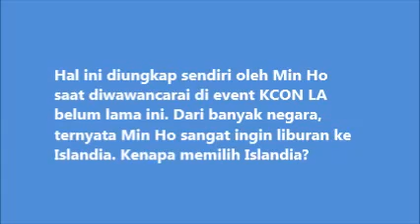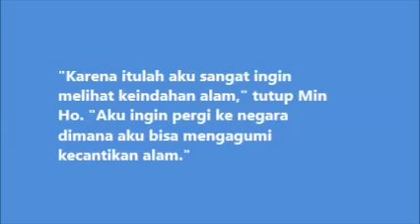Lee Min Ho Ternyata Ngebet Ingin Liburan ke Islandia, Mau Ikut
sumber berita : Gosip artis adalah chanel yang menyuguhkan video berita artis terkini, gosip artis terbaru, gosip hot, berita hot, .

Selepas bertahun Ezzah Mahmud bertangguh untuk menyunting travelog ini, di hari yang tepu rasa entah kenapa, dia pilih untuk menyelongkar cakera .